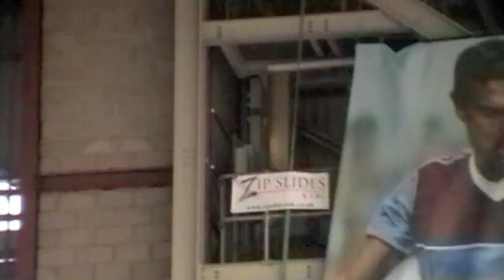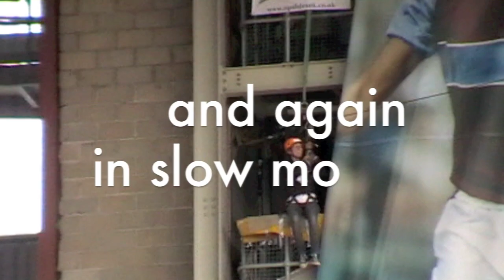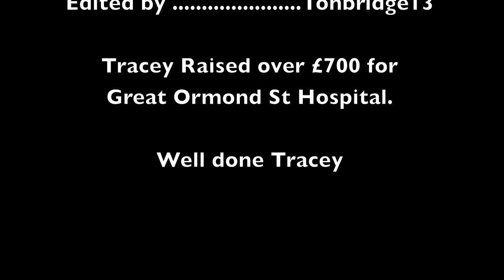zip wire.mov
Tracey doing a zip line for the Great Ormond street Hospital. At Upton Park Stadium. On 19th june 2010. She raised over £700